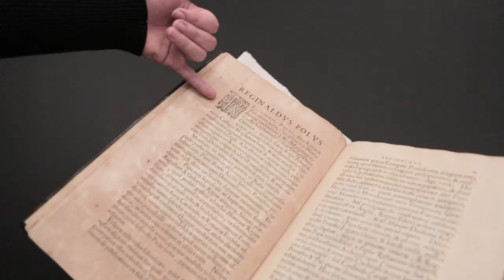Graduate Studies in English Language and Literature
Interested in graduate studies in English Language and Literature? Find out why you should choose Queen’s for an MA, MPhil or PhD.